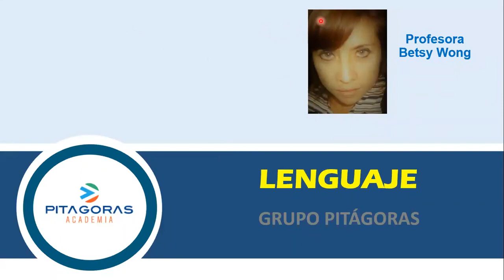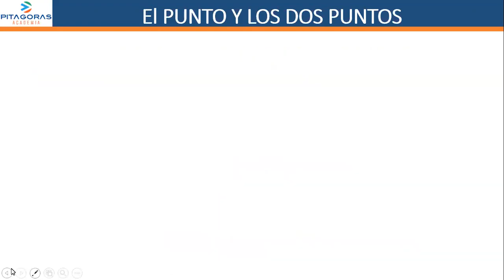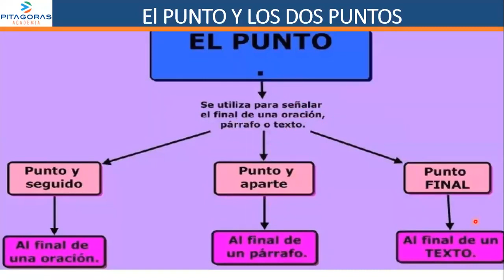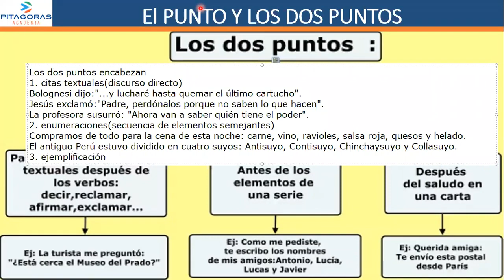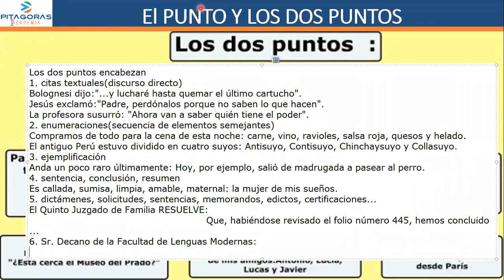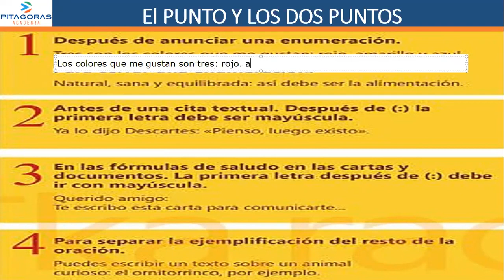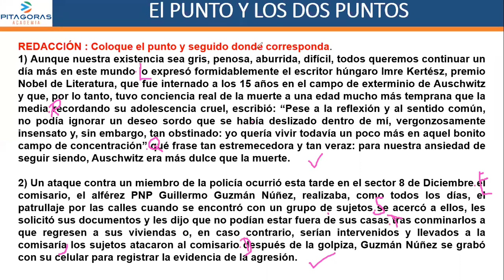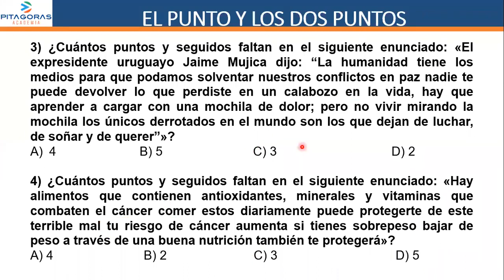LENGUAJE - Uso de Punto y Dos Puntos Básico